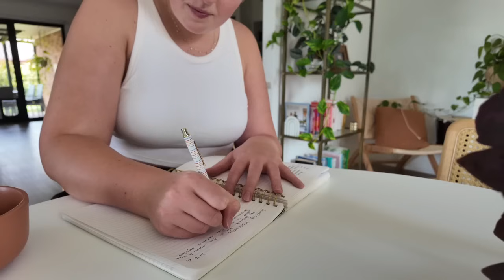the wellness diaries ep. 1 | feeling good again, supplements, water intake & new goals!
decided to start a new lil wellness series to chat about how I am going - getting myself back to feeling good again.

DC: GEORGIAK15

Camera used to film this video: DJI OSMO Pocket 3

F A Q:
Where are you from? Gold Coast, Australia
Where is my bedspread from? Linen House

Love G
xxxx